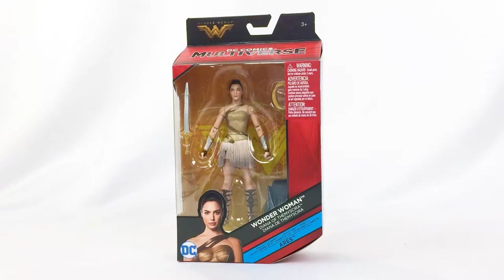MATTEL Finally Got It Right!!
In this SPEED REVIEW (5 figures in under 7 minutes), we check out 6" Mattel Wonder Woman action figures from the ARES BAF wave, including the Toys 'R Us Wonder Woman figure that everyone is talking about!  Other figures include Steve Trevor (Chris Pine), Menalippe (Lisa Loven Kongsli), Diana of Themyscira (Gal Gadot), and the amazing Ares Build-a-figure!